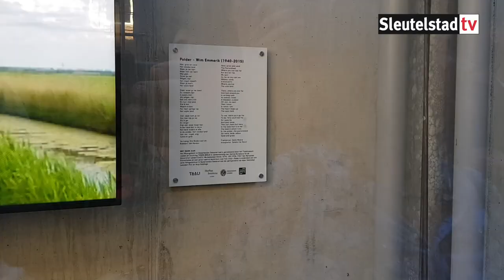Leidse wereldprimeur: een muurgedicht in gebarentaal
Voor het eerst is er een muurgedicht in de Nederlandse gebarentaal verschenen en waar anders dan in Leiden dat daarmee een wereldprimeur binnenhaalt. Zaterdag 14 oktober onthulde Pepijn Reeser van het Leidse Taalmuseum het scherm waarop het gedicht Polder van Wim Emmerik is te zien. De Nederlandse vertaling hangt ernaast. Maar de expressieve gelaatsuitdrukkingen en handgebaren, ondersteund met beelden van polderlandschap brengen de boodschap goed over.

Het Taalmuseum in Leiden bedacht dit project als een cadeautje voor de Leidse organisatie Tegenbeeld dat overal in de stad gedichten in diverse talen op de muren heeft geschilderd. Omdat Tegenbeeld 25 jaar bestaat en omdat de Nederlandse gebarentaaldichter Wim Emmerik die in 2015 overleed een groter podium verdient, is er nu het gedicht Polder in de Nederlandse gebarentaal te lezen en te ervaren in de Leidse Hortus Botanicus. Of liever gezegd in de kas voordat je echt de Hortus binnengaat.